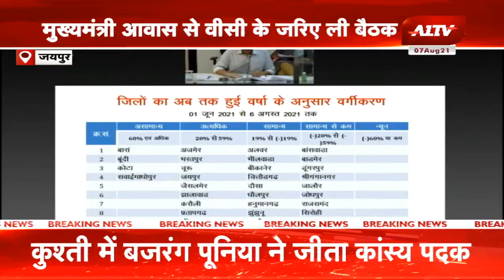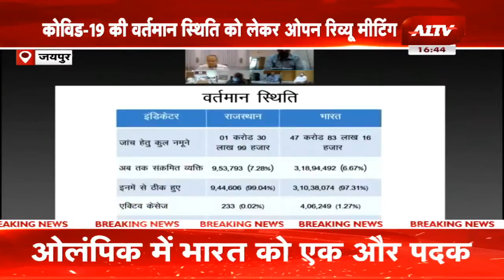Jaipur: आपदा प्रबंधन की ओपन समीक्षा बैठक, CM Ashok Gehlot ने की समीक्षा || Congress